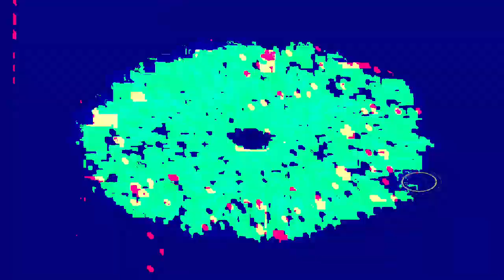[EPILEPSY WARNING] Movie 24 02 25 05h06m27s